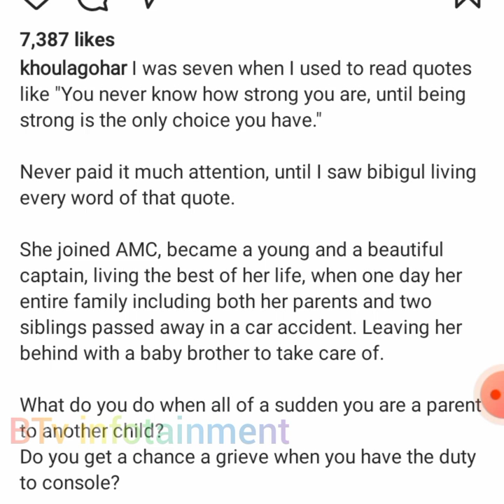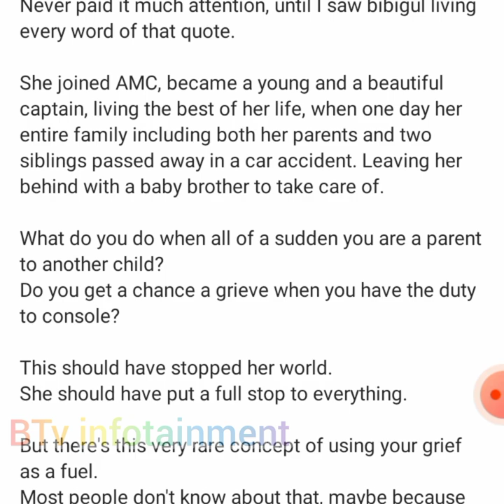Aik hai Nigar.... Lt. Gen Nigar johar life story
ایک حادثے میں ماں باپ مر گئے اور پھر شوہر بھی۔۔۔
 جنرل نگار جوہر پہلی پاکستانی خاتون جو لیفٹیننٹ جنرل کے عہدے پر ترقی پائی اور اب پاکستان کی پہلی سرجن جنرل ہیں۔"
An informative video about the life of Lt. gen Nigar johar.

content
copyright